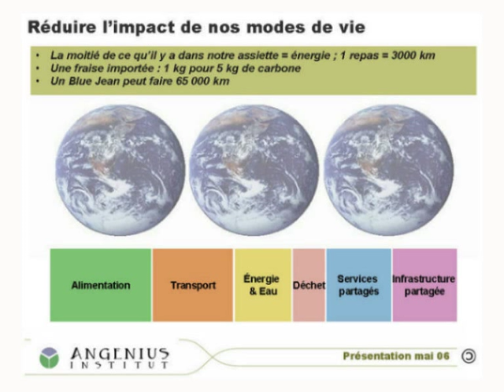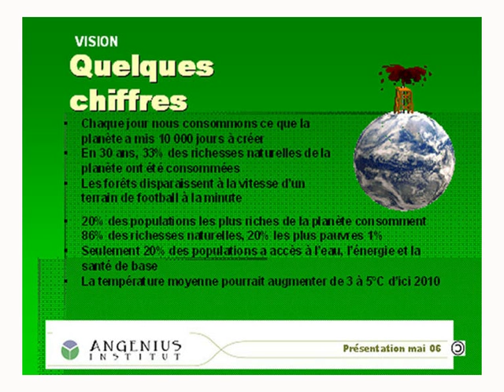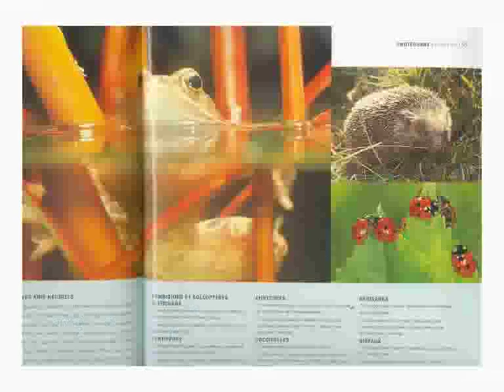"Quelle Agriculture pour quelle planète?" Philippe Desbrosses 1/3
"Quelle Agriculture pour quelle planète?"Conférence de Philippe Desbrosses,agriculteur,Docteur en sciences de l'environnement,chargé de mission auprès du ministère de l'Agriculture pour le Grenelle de l'environnement avec diapos,chiffres,statistiques pour nous dresser un véritable état des lieux de l'agriculture aujourd'hui en France et les méfaits de la mondialisation concernant ce qui se trouve dans nos assiettes aux heures des repas.Le point de vue d'un véritable écologiste.Réveillons nous!
Partie 1/3